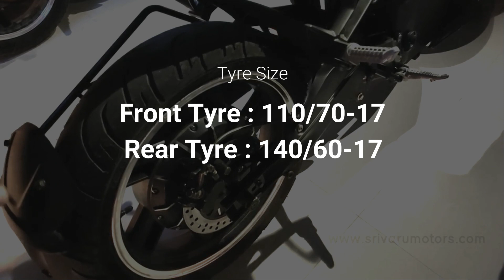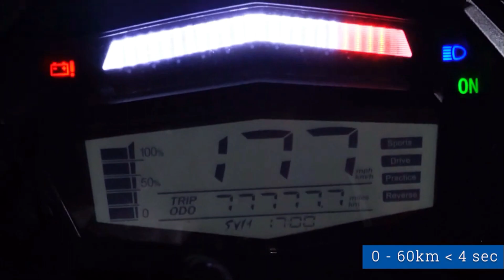SVM Prana Electric Bike Launched In India || 225 Km Range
svm prana electric bike launched In india . it can go upto top speed of 123 kmph . currently it comes with the 2 varients , the first one is prana grand that comes with the 4.32 kwh battery and claimed 126 km range . and the top varient prana elite can go upto 225 km with 7.2 kwh battey.

*My Setup*
Boya M1 Mic
My Laptop :  MSI Gf63
Best Budget For Editing Purpose

*Bike Cleaning and Washing Products*

*Cleaning tools*
Foam Applicators
Cleaning Cloth Combo
Cleaning cloth alternative
Meguire Car Cleaning Towel
Washing Foam Brush

*Polishing tools*
Polish for dashboard/plastic parts
(Alternative option) Polish for dashboard/ plastic part ( spray )
Polish for Metal/Shiny parts